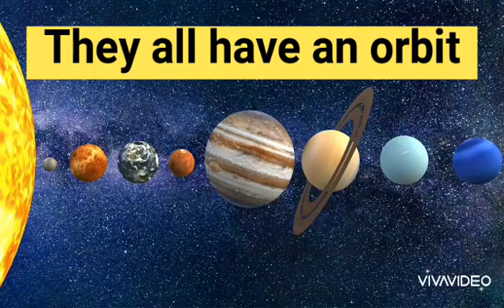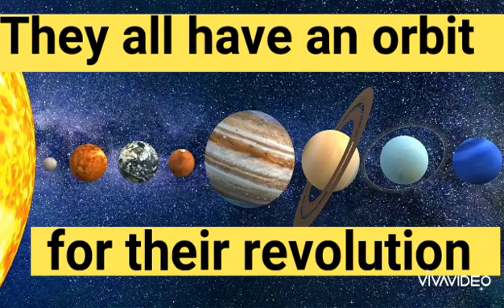Solar system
Std 3